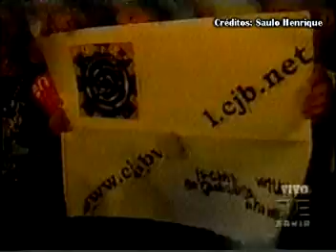ENGHAW em Salvador/2001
TVE Bahia transmitiu ao vivo, direto da Concha Acústica, o show do ENGENHEIROS DO HAWAII em Salvador/BA.

Confiram na íntegra essa super apresentação da tour 10MilDestinos.